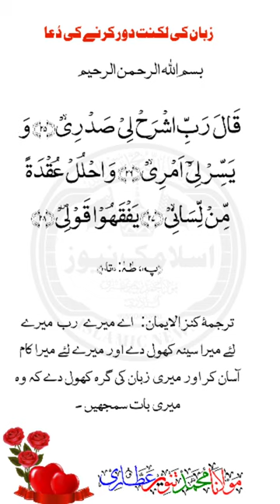Zuban Ki Luknat Ki Dua | Haklane Ka ilaj | Stammering Treatment | زبان کی لکنت کی دعا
Our mission is to equip all Muslim brothers and sisters with Islamic education. Especially Islamic married and social life is our important segment. Our videos include Islamic Wazaef, Health Tips, News, Islamic Stories, events occurred in society, and different informative videos. And purpose of all these videos is to guide the society.

totlapan dur karne ka tarika
totlapan kaise dur karen
totlapan khatam karne ka tarika
totlapan ki dawa
totli zuban ka wazifa
totlapan ka ilaj
totli zuban ka ilaj
luknat door karne ki dua
zuban ki luknat ka taweez
luknat ka ilaj
zuban ki luknat ka wazifa
zuban ki luknat ka gharelu ilaj
zuban ki luknat ka desi ilaj
zuban ki luknat ka ilaj